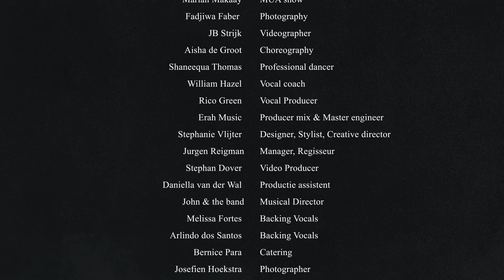Kimberley Mungra Champagne Dreams Documentary PART 3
Finally PART 3 of the documentary of the Champagne Dreams Project. This final part shows pieces of the show. The show was shot during the pandemic in 2021.

The audio was not up to standard for me, therefore a lot of parts I didn't feel comfortable to show you all. A lot of footage I couldn't use because of said complications. But we made the best out of it! And I'm proud of the project and the documentary.

Credits:
P.A.: Burnice Wielingen
MUA show:Mariah Makaay
MUA photoshoot: Ashley
Behind the scenes photographer: Fadjiwa Faber
Videographer promo: JB Strijk
Choreographer: Aisha de Groot
Professional dancer: Shaneequa Thomas
Vocal coach: William Hazel
Vocal Producer: Rico Green
Producer Mix- & Master engineer: Erah Music
Master engineer: Ivo Statinski
Creative Director, designer, stylist: Stephanie Vlijter
Manager, director: Jurgen Reigman
D.O.P. and edit documentary: Stephan Dover
Porduction assistent: Daniella van der Wal
Live music: John & the band
Backup singer: Melissa Fortes
Backup singer: Arlindo dos Santos
Catering: Bernice Para
Photographer covershoot: Josefien Hoekstra
MUA covershoot: Ashley
Hairstylist: Daisha B
Nailart: Anna Nails
Editing Take the video: Studio Senta
Creative director, performance & edit: Kimberley Mungra